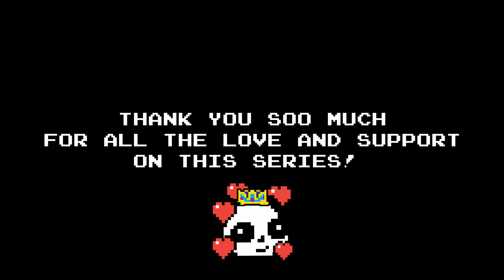I RAID A WOODLAND MANSION | Minecraft Hardcore #7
Defeat the Magic Guy! Then Burn Down His House!! You now possess the powers of infinite life and mortality in minecraft hardcore!

I cannot be defeated!  haha This is how to become invincible in Hardcore Minecraft

Stream : TBA - It will be on YouTube if I do

♫ Music From ♫ : Find your own :P